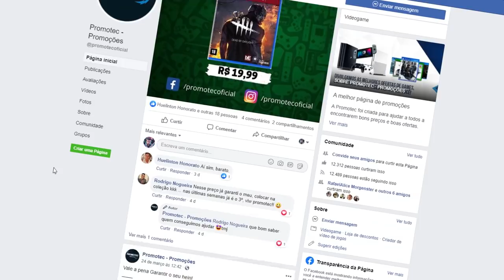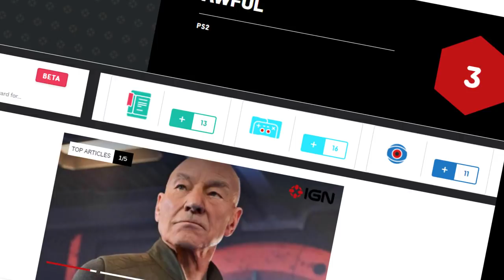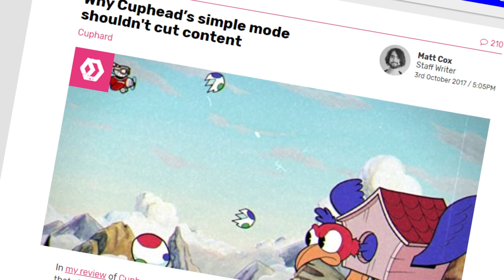As análises mais IDIOTAS de jogos feitas pela MÍDIA!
➤ PSN: hadessama94